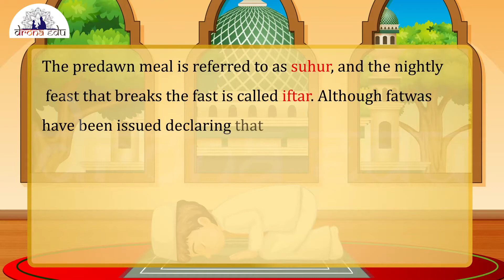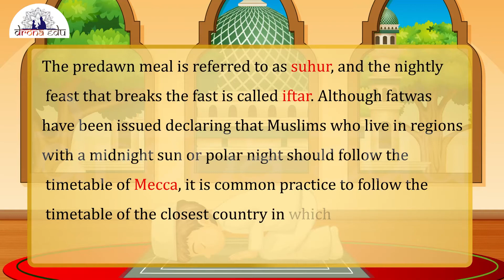FESTIVAL, 2ND STANDARD, ENGLISH | DRONA EDU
Festival 2ND Standard English

Learn now.